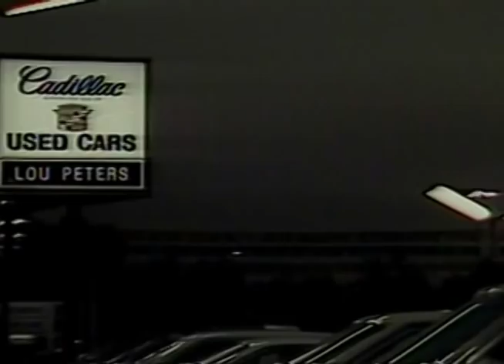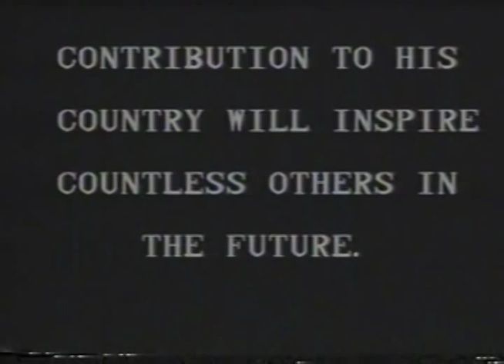Lou Peters and the FBI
FBI's Roger Young interviews Lou Peters regarding his role in the takedown of a mobster. His testimony was a crucial part of the government's case and led to the conviction of Joseph Charles Bonnano, Sr., on conspiracy to obstruct a federal grand jury and perjury—the first felony conviction of the leader of the Bonanno organized crime family. Following Peters' death from cancer, the Society of Former Special Agents of the FBI began presenting an annual Louis E. Peters Memorial Award to private citizens who selflessly dedicate their time and service to assist the FBI in uncovering wrongdoing.